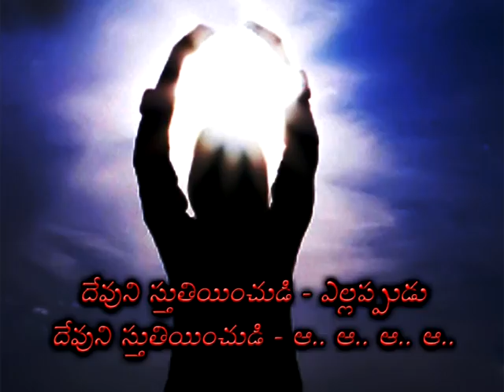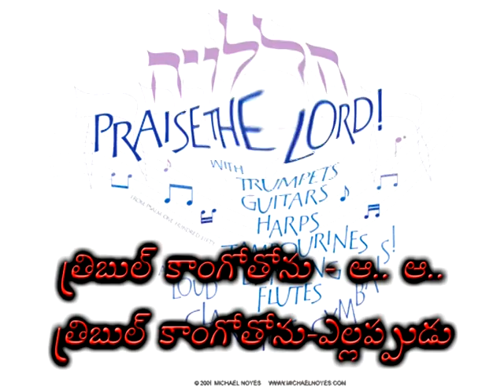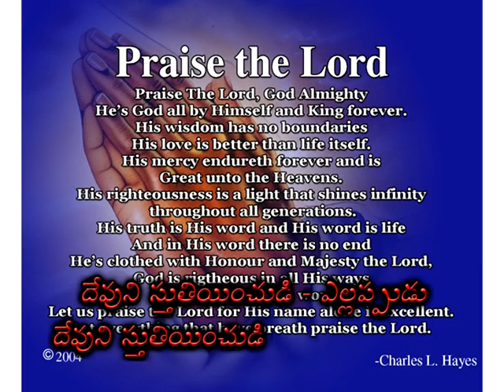"Dhevuni Sthuthiyinchudi" Bible Knowledge Songs || PHILIP GARIKI || Rev. SHALEM ISRAEL